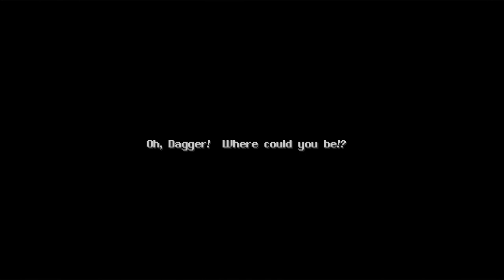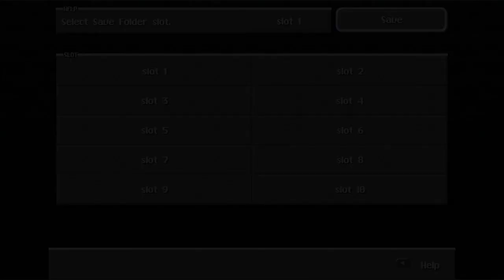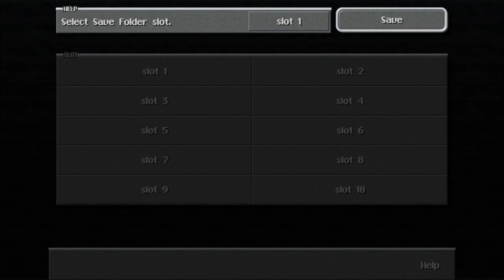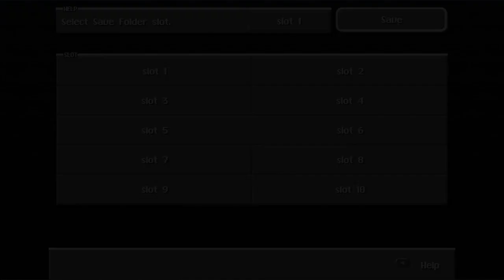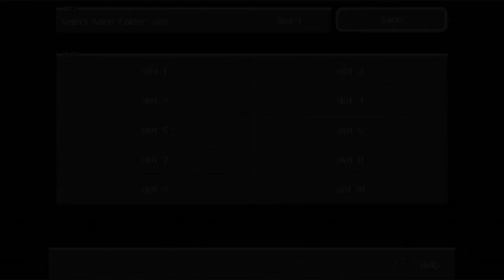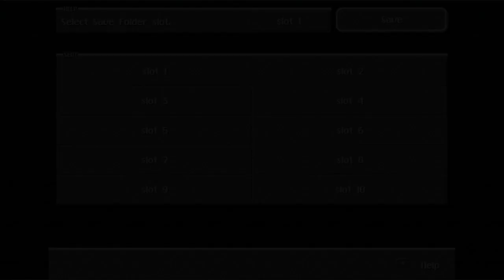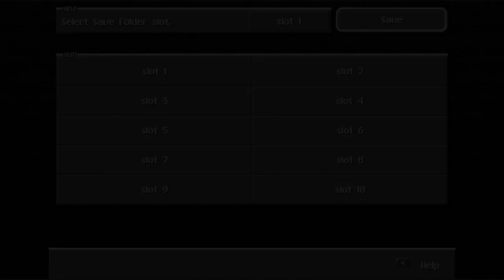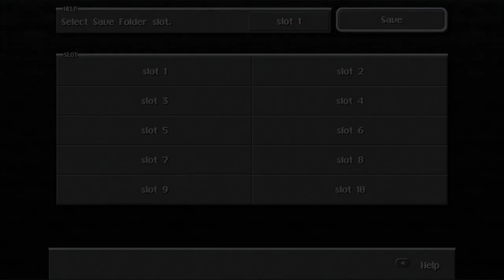Justinian Plays Final Fantasy IX Part 3